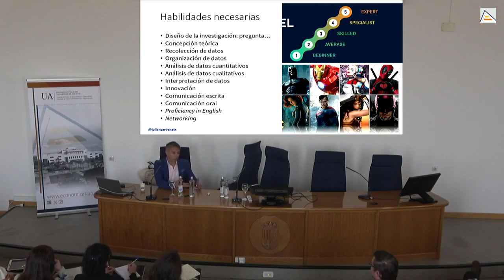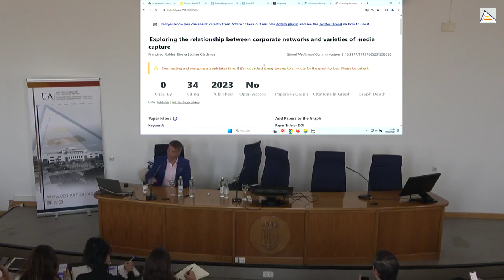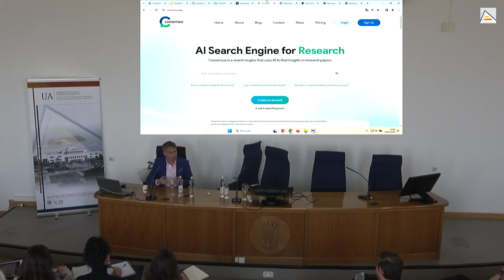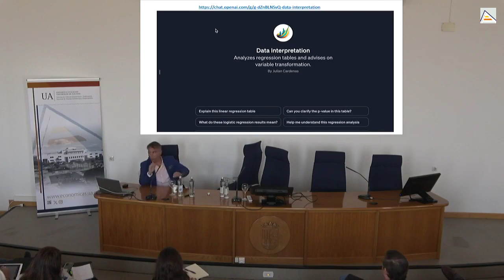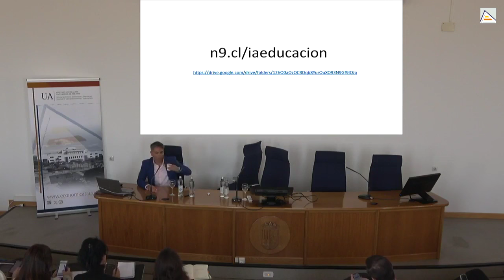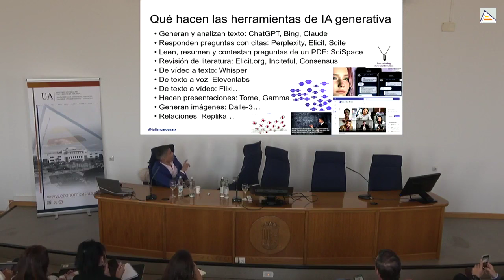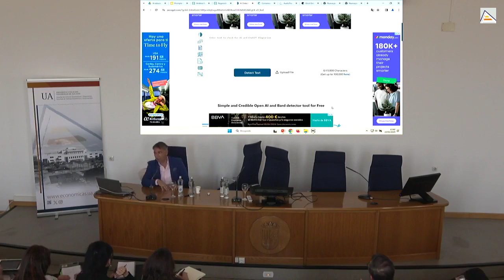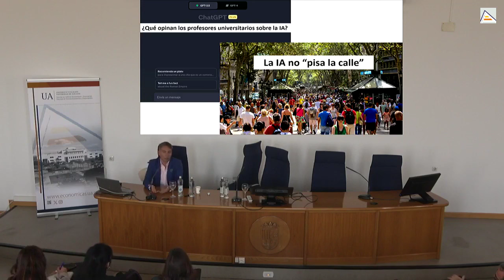El impacto de la Inteligencia Artificial en la investigación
¿Es posible hacer una tesis doctoral con ChatGPT y otras herramientas de IA? ¿Es aceptable usar herramientas de IA para apoyar el proceso de redacción de una tesis? ¿Qué futuro se vislumbra en la investigación y las publicaciones ante el auge de la IA generativa? Este seminario muestra cómo usar herramientas de IA en diversas fases del proceso de investigación y discute diversas cuestiones sobre el uso de la IA en la investigación.